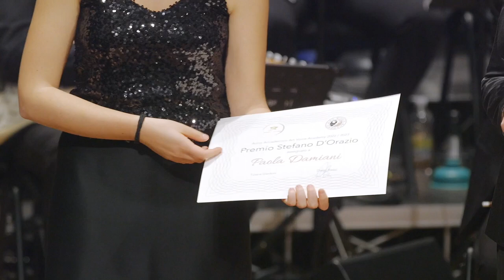Art Voice Christmas Songs 2022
Concerto Art Voice Christmas Songs 2022
Dicembre 2022

Le Voci di Art Voice Academy
Orchestra Ritmico Sinfonica Italiana
Diego Basso Direttore

Dal palcoscenico del Teatro Accademico di Castelfranco Veneto, un concerto all’insegna dell’emozione dove si esibiranno le voci soliste, i cori Children's Choir, Teen Choir, Young Choir e il gruppo vocale Golden Bliss, dal vivo con l' Orchestra Ritmico Sinfonica Italiana, diretti dal Maestro Diego Basso Direttore d'orchestra.

Un repertorio che coniuga i brani pop rock della tradizione natalizia più amati in tutto il mondo.

Ospite Tiziana Giardone D'Orazio - Associazione Stefano D'Orazio
Evento realizzato in collaborazione con il Comune di Castelfranco Veneto e il patrocinio della Regione del Veneto
Main partner Zurich - Spadavecchia & Partners e i soci sostenitori: Steelco, Aristarco, Trezeta, Kayland, Mar-Auto, Bluergo, Cantine Ponte, Leader Modi Nuovi, Coorti Romane, Mox, Audi De Pieri Mobility e Service
Partner Tecnici: Claire Guitar, CVL Drums
Addobbi natalizi a cura di Eleven Store Srl EgoEligo
Art Voice Christmas Songs è una produzione Ava Sound Live Music